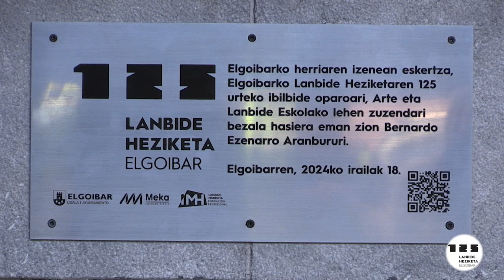Elgoibarko Lanbide Heziketaren 125. urteurrena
Iragana Oraina Etorkizuna